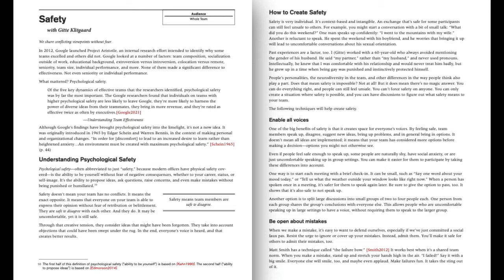Agile Book Club: Psychological Safety (with Gitte Klitgaard)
Psychological safety is the ability to propose ideas, ask questions, raise concerns, and make mistakes without being punished or humiliated. It’s vital for team-based work.

We were fortunate to have Gitte Klitgaard join us for this session! Gitte is an Agile coach, trainer, and mentor focusing on helping organizations implement psychological safety, responsibility, and accountability, and she wrote the section on safety in the book.

About the Art of Agile Development Book Club: Fridays from 8:00 – 8:45am Pacific, I host an online discussion inspired by the new edition of my book, The Art of Agile Development Each session uses a chapter from the book as a jumping-off point for a wide-ranging discussion about Agile ideas and practices.